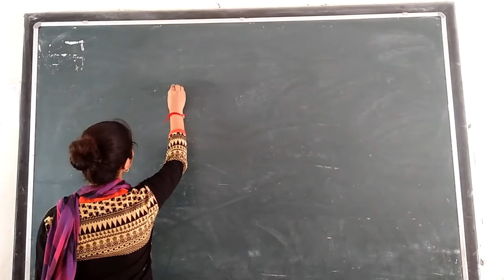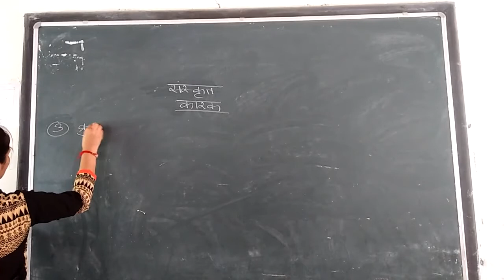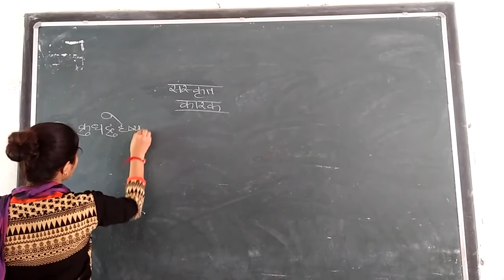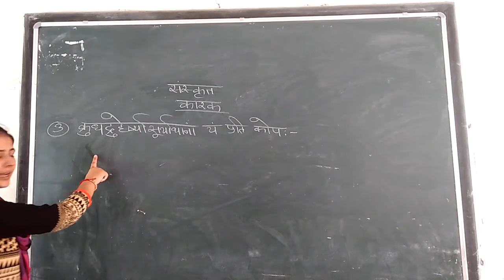CLASS- 9 AND 10 || 06/08/2020 || TOPIC- KARAK